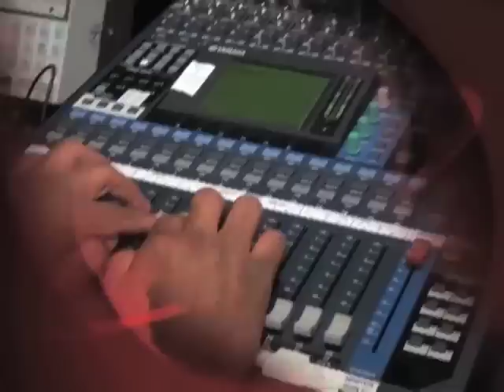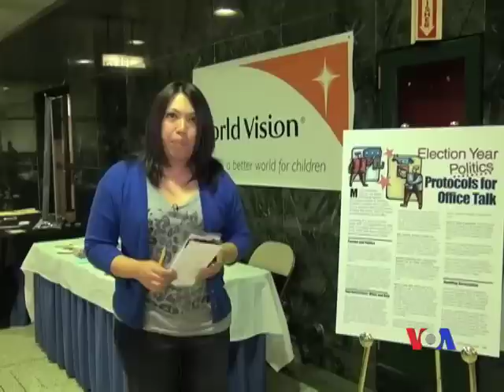Burmese TV Update 10-26-2012